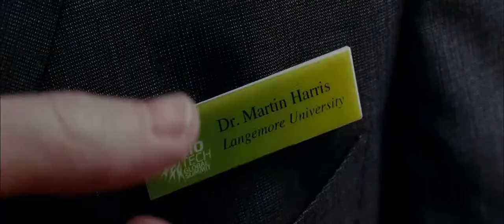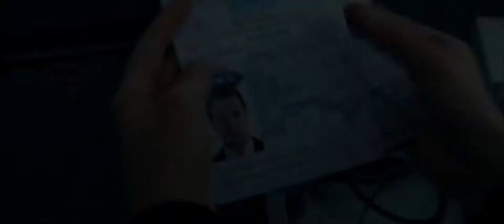Unknown 2011 Trailer HD | Liam Neeson | Diane Kruger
Unknown 2011

A man awakens from a coma, only to discover that someone has taken on his identity and that no one, (not even his wife), believes him. With the help of a young woman, he sets out to prove who he is.

Director: Jaume Collet-Serra
Writers: Oliver Butcher (screenplay), Stephen Cornwell (screenplay)
Stars: Liam Neeson, Diane Kruger, January Jones